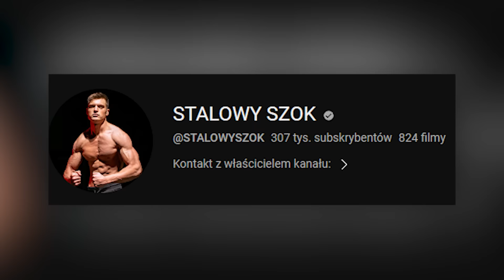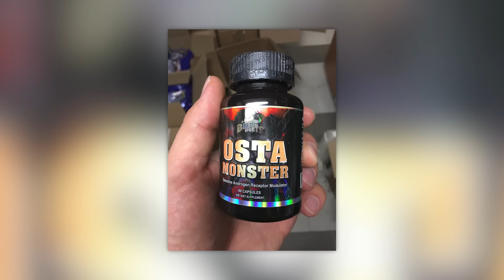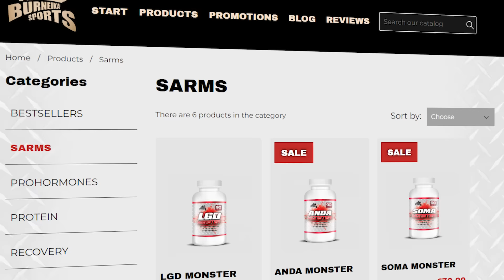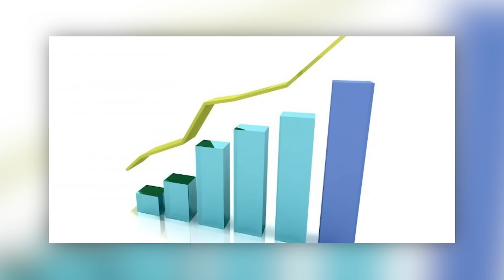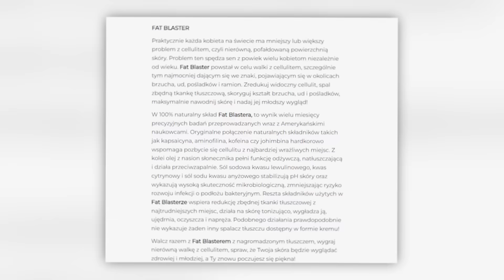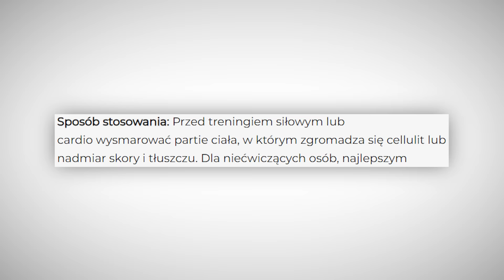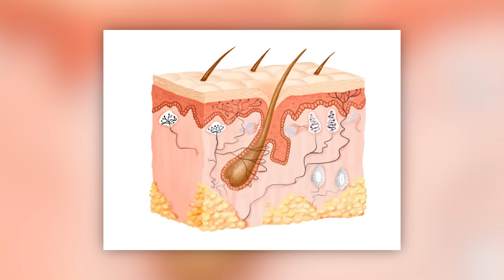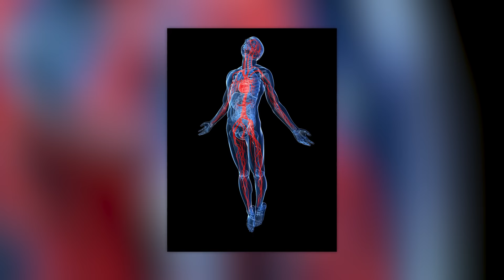Co Robert Burneika Sprzedaje TYM RAZEM?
Robert Burneika sprzedaje krem na spalanie tkanki tłuszczowej. Czy ten produkt może działać?